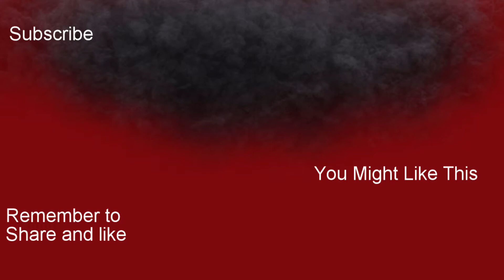MENTAL BREAKDOWN - CSGO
i play csgo and i have a mental breakdown twice and i learned somthing new about myself i hate coble stone and last time we learned that i hate nuke but some funny moments happen and we open a case i was in a one on 5 and i almost clutched it but i had to reload so i didn't but i also go a little in depth about me being obnoxious